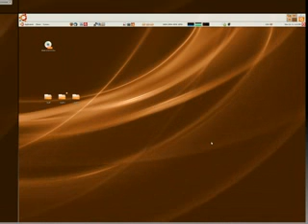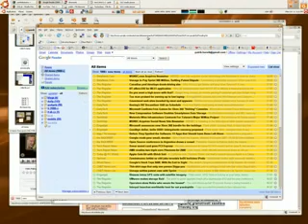Compiz Fusion I.4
Compiz Fusion - windows effects